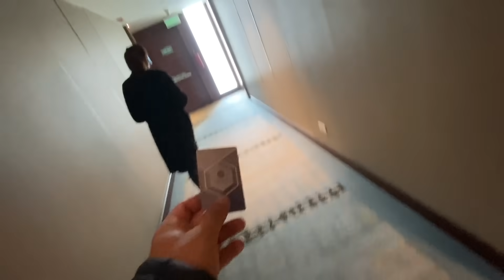Bahut Mann Tha.. But Himmat Nahi Hui !!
Vlog # 278

Tried the famous breakfast at Aminabada Lucknow